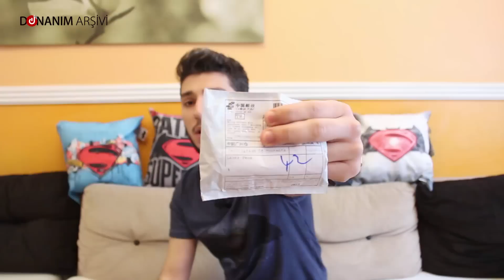5KM Menzilli Yeşil Lazer Mi ? - Aliexpress Alışverişim (42)